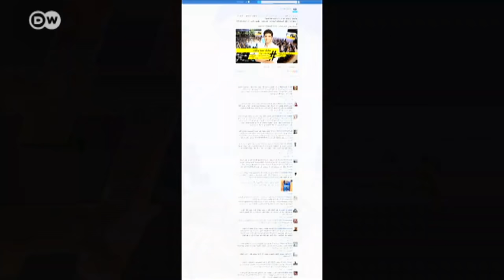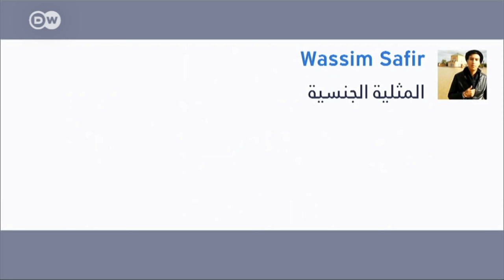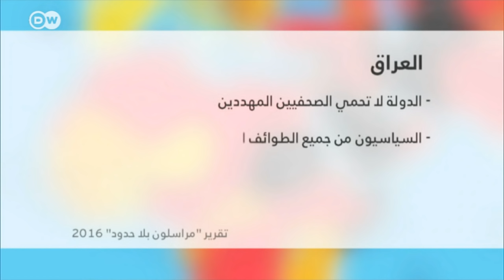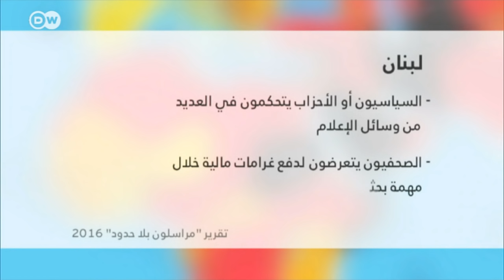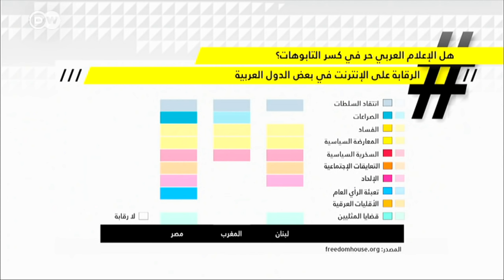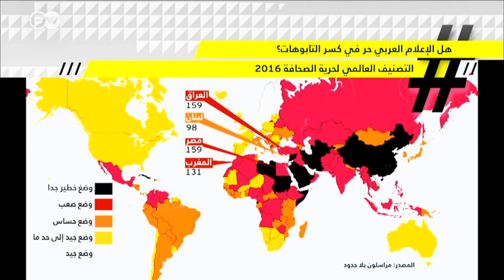هل الإعلام العربي حر في كسر التابوهات؟ | شباب توك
حلقة خاصة من برنامج شباب _توك من منتدى الإعلام العالمي في مدينة بون الألمانية. تقبع الدول العربية في المراكز المتأخرة في التصنيف العالمي لحرية الصحافة، حسب التقرير السنوي لمنظمة مراسلون بلا حدود. وتواجه الكثير من المؤسسات الإعلامية والصحفيين في العالم العربي العديد من التحديات والقيود، خاصة عند تسليط الضوء على مواضيع لها علاقة بالدين، السياسة أو الحياة الجنسية. لماذا يجد الإعلام العربي صعوبة في طرح ومناقشة هذه المواضيع دون خوف أو رقابة؟ هل الإعلام العربي حر لتجاوز هذه القيود وكسر التابوهات؟ من يحدد ويفرض هذه التابوهات؟ وما الذي يمنع طرح جميع المواضيع بانفتاح وحرية، خاصة في عصر وسائل التواصل الاجتماعي، التي أصبحت منبرا لكسر هذه التابوهات؟

ضيوف في الحلقة:
شريف جابر: مدون ( مصر)
أحمد البشير: كوميدي ساخر ومقدم برنامج " البشير شو"( العراق)
جمانة حداد : شاعرة وإعلامية ( لبنان)
مايسة سلامة الناجي: مدونة وكاتبة رأي ( المغرب)